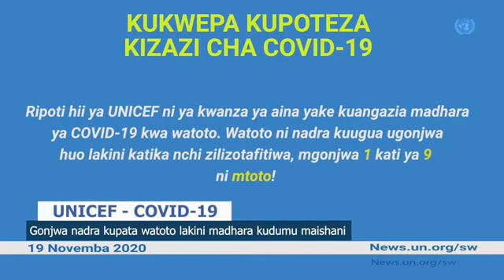Habari za UN Kijiji kizima watu 2 tu ndio wasomi!!!